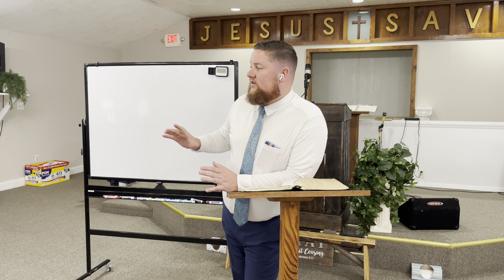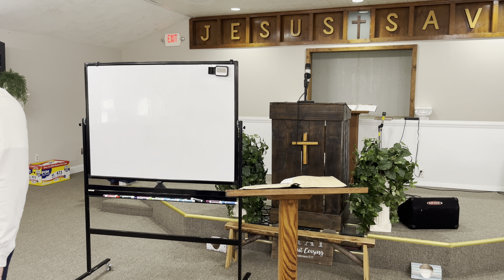Revelation 19 (Bloody Garments, Human Sacrifice & the Second Advent) by Pastor Andrew Sluder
Pastor Andrew Sluder
Asheville, NC